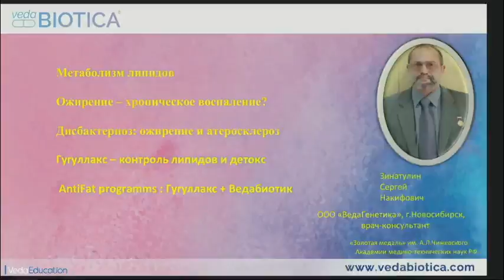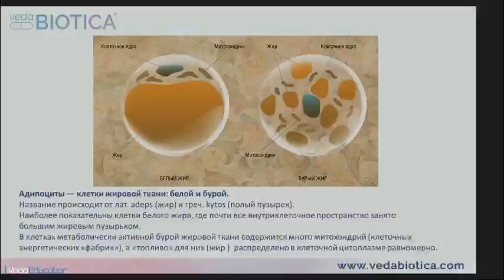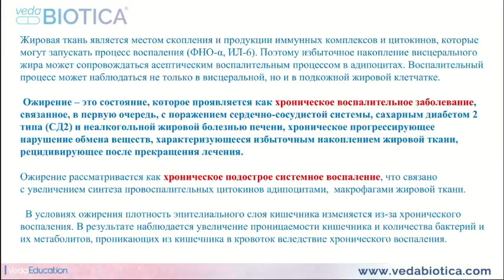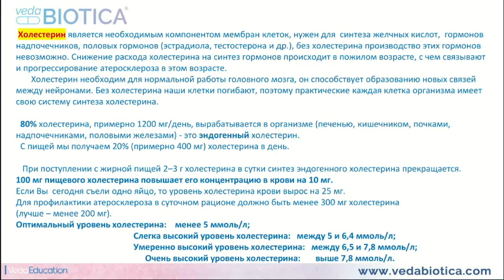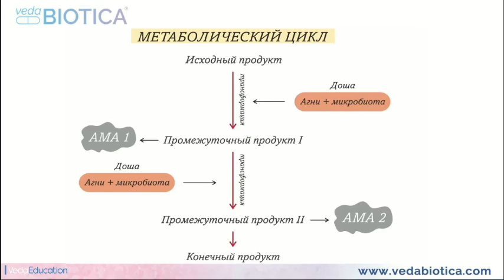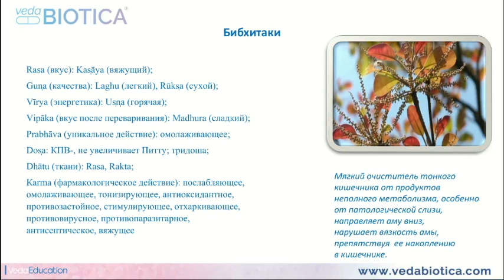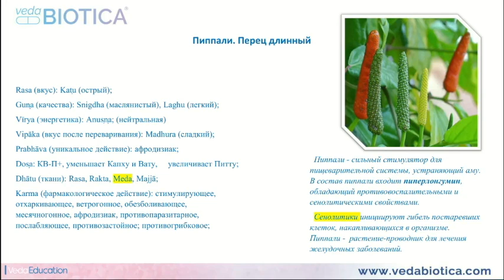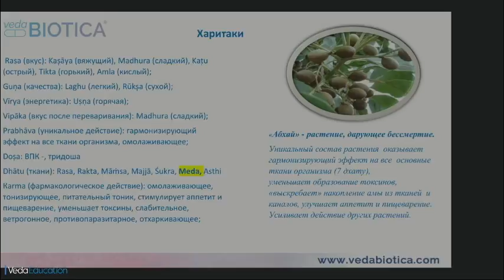КАК ИЗБЕЖАТЬ ОЖИРЕНИЯ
Избыточный вес, ожирение, метаболический синдром, атеросклероз и многие другие проблемы со здоровьем - это следствие нарушения обмена веществ на клеточном уровне и метаболического стресса.
В лекции Вы узнаете причины возникновения ожирения и способы их профилактики, нормализации метаболизма в условиях домашнего детокса и фитореабилитации.